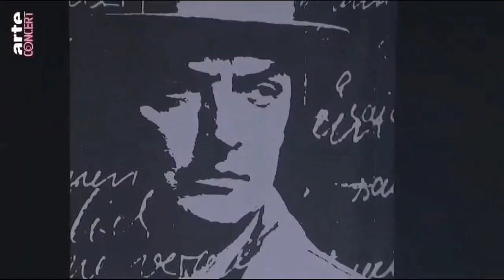PETER HEPPNER KEIN ZURÜCK.. 13.8.23 MERA LUNA ❤️❤️❤️